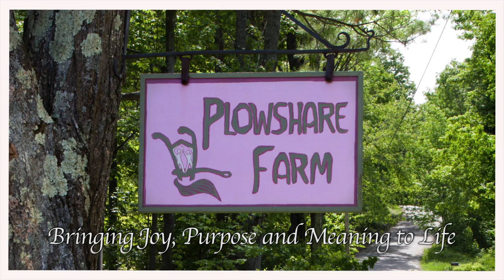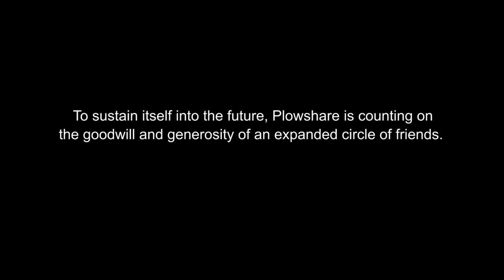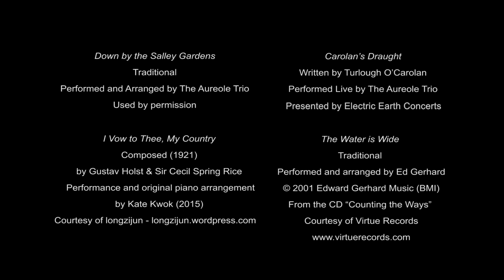Plowshare Farm - Bringing Joy, Purpose and Meaning to Life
Plowshare Farm is a lifesharing community in Southern New Hampshire where people with diverse capabilities and challenges live and work side by side, creating an inclusive and sustainable neighborhood of the greater community. Founded in 1987, Plowshare includes five lifesharing homes, 200 acres of land, a fully functioning farm, bakery, wood workshop, craft studios, community gathering and performance hall (all in Greenfield) and a community-supported cafe and store selling locally-made goods (in Wilton). Everyone participates in meaningful work, experiencing life with a sense of dignity and purpose. And basic to Plowshare’s way of life is our commitment to caring for the land and sustainability. Ultimately, life at Plowshare Farm is built upon the recognition of each individual’s spiritual wholeness. Our focus is not on disability, but on capability.

The Plowshare community thanks Gary Goldsmith, Sim Sadler, and everyone at GG Creative Services whose love, devotion and endless gifted labor made this project possible.